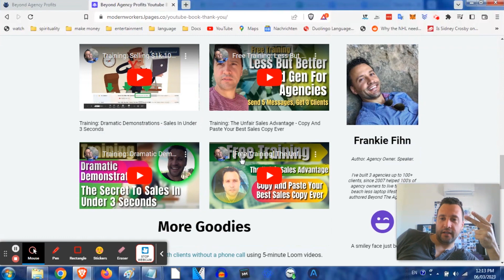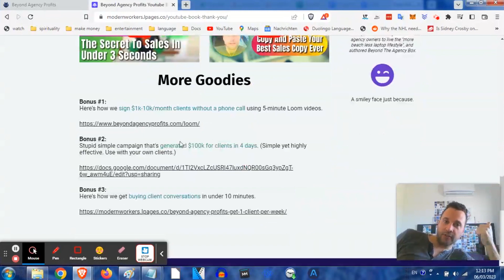World Class Operational Efficiency & Automation 101 w/ Jhana Li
In this informative video, join us as we delve into operational efficiency and automation, guided by the expert insights of Jhana Li. If you're looking to streamline your business processes and boost productivity, you've come to the right place.

In this video, you will learn about the following:

👉🏻 The fundamentals of operational efficiency
👉🏻 Strategies to identify bottlenecks in your operations
👉🏻 Practical tips for implementing automation solutions
👉🏻 Real-world success stories and case studies
👉🏻 Expert advice from Jhana Li, a seasoned professional in the field

Whether you're a business owner, manager, or simply curious about the power of automation, this video will provide you with actionable insights to take your operations to the next level.

About Our Guest: Jhana Li is a renowned operational efficiency and automation expert. With over a decade of experience, Jhana has helped numerous organizations optimize their processes and achieve remarkable results.

Don't miss this opportunity to gain a competitive edge in today's fast-paced business landscape.

What topics would you like us to cover next? Your feedback is invaluable to us!

Thank you for tuning in! Get ready to supercharge your operational efficiency with Jhana Li's expert guidance. Let's dive in!